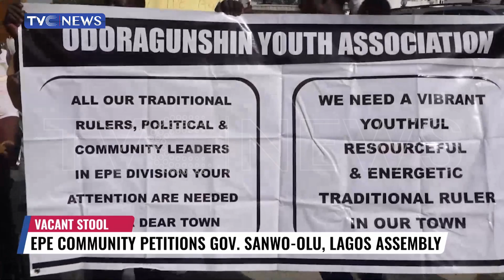Youth Stage Protest, Seek Urgent Intervention